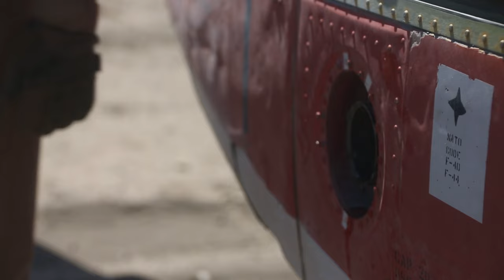AGS Aircraft Salvage and Recovery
U.S. Marines assigned to Aviation Ground Support, Marine Aviation Weapons and Tactics Squadron One (MAWTS-1), conduct an aircraft salvage and recovery practical application, while participating in Weapons and Tactics Instructor (WTI) course 2-22, at Auxiliary Airfield IV, near Yuma, Arizona, March 18, 2022.

YUMA, AZ, UNITED STATES
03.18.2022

The WTI course is a seven-week training event hosted by MAWTS-1, providing standardized advanced tactical training and readiness, and assists in developing and employing aviation weapons and tactics. (U.S. Marine Corps video by Lance Cpl. Daniel Childs)

Film Credits: Video by Lance Cpl. Daniel Childs